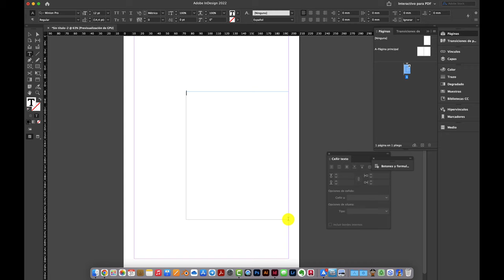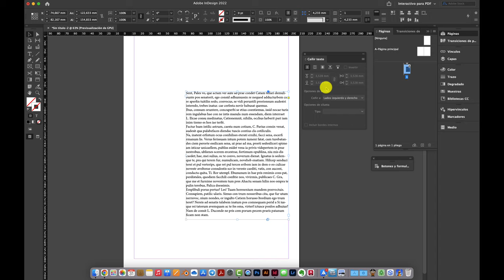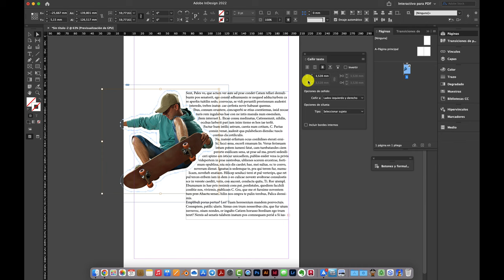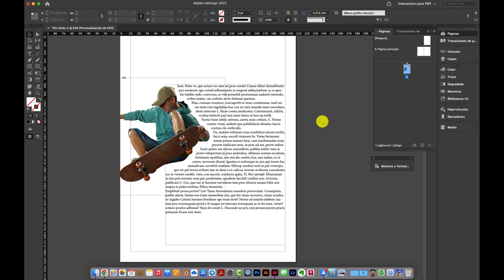CEÑIR TEXTO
Hola, acá te muestro como ceñir un texto a una imagen que sea con extensión en PNG.
Saludos!